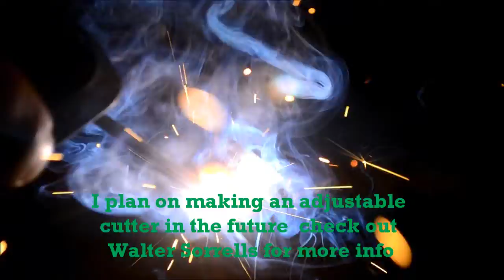Grinding the Sword and making a Walter Sorrells Style Fuller Scraper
Time to get to grinding! This build is coming along amazingly well. I took a lot of inspiration from Walter Sorrells Bo-Hi scraper tool for my fuller tool, though his is adjustable and looks way better than my clumsy attempt. That being said I am really happy with how it's gone so far.

I have an etsy store:

A huge thankyou to Matt for his generous donation, and to all of my new patrons!